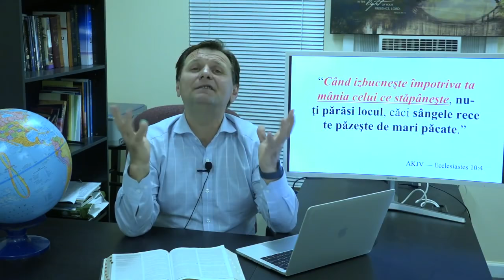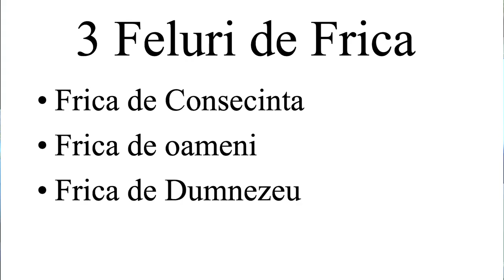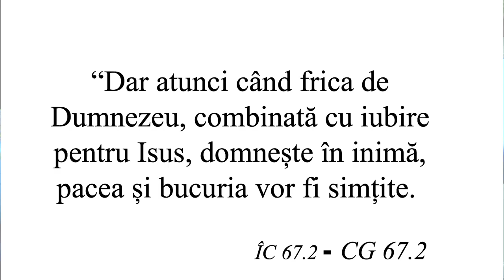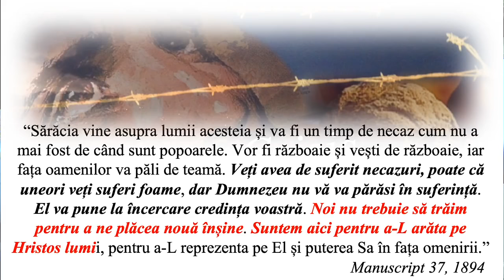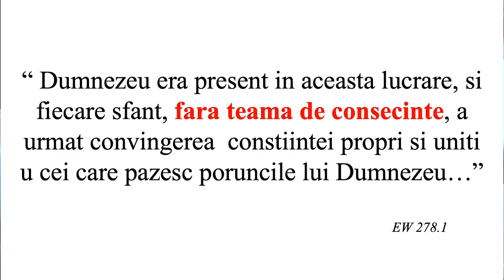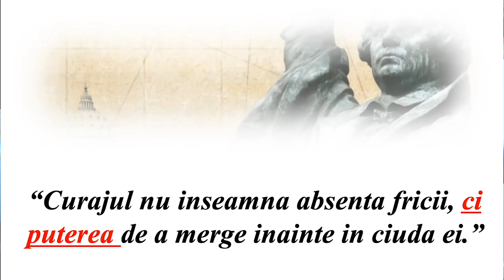El iti vindeca toate bolile tale Liviu Tudoroiu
Acest program a fost transmis și înregistrat LIVE.

Vă așteptăm pe site-ul nostru pentru mai multe informații!

Detalii referitoare la orele de transmisie găsiți pe pagina noastră de Facebook sau, accesați direct pagina veți găsi transmisia LIVE curentă.

Ce frumoase sunt pe munţi picioarele celui ce aduce veşti bune, care vesteşte pacea, picioarele celui ce aduce veşti bune, care vesteşte mântuirea, picioarele celui ce zice Sionului: „Dumnezeul tău împărăţeşte!” (Isaia 52:7)